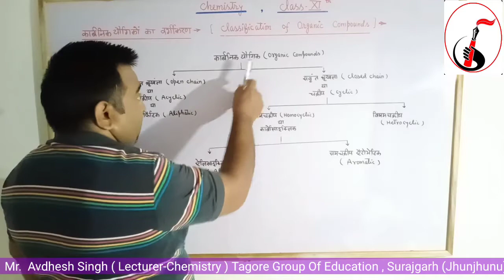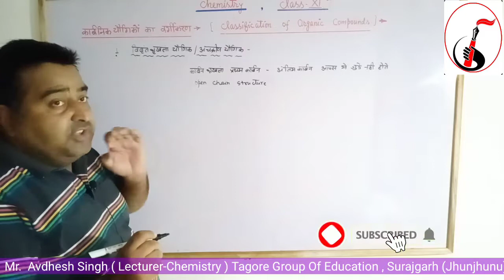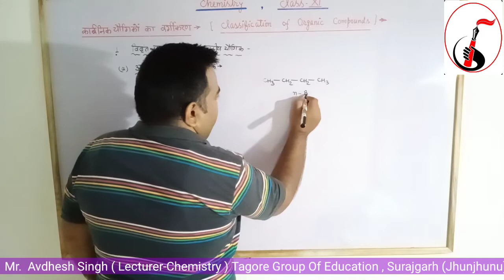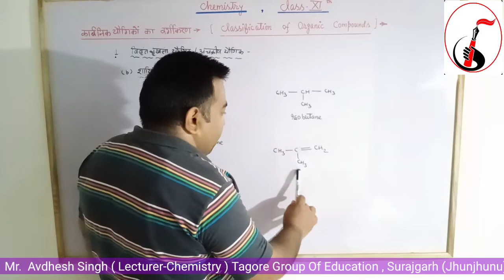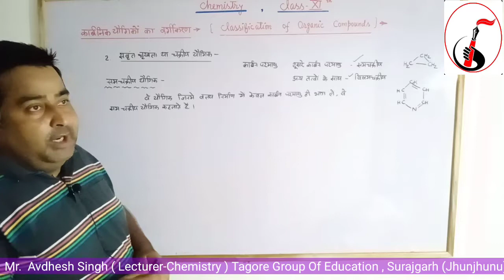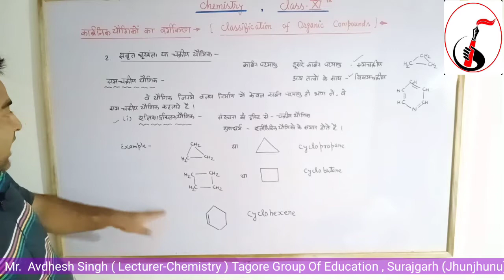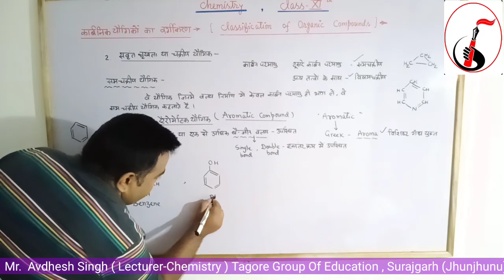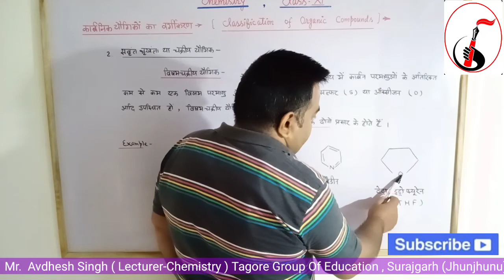CLASS XI - Classification Of Organic Compounds || RBSE CBSE || NEET JEE AIIMS BITSAT || 2020-21.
Depending upon the arrangement of carbon atoms in their structure, organic compounds are broadly categorized into

Acyclic or Open Chain compounds
Cyclic or Closed Chain compounds

The carbon atoms are present in the form of an open chain.This chain may either be a straight chain or a branched chain. These were initially known as Aliphatic compounds because the compounds of this class were derived from either animal or vegetable fats

Straight Chain Compounds: The carbon skeleton is in the form of a straight chain. Examples:
n-Propane  CH3-CH2-CH3

Propene      CH2=CH-CH3

Branched Chain Compounds: The carbon skeleton is in the form of a branched chain. Examples: IsobutyleneClassification of Organic Compounds
They are marked by the presence of one or more closed chains or ring of atoms in their structure. Depending on whether there is a presence of any other atom apart from carbon in the constitution of the ring, they are further classified as:

Homocyclic or Carbocyclic Compounds
Heterocyclic Compounds

The rings in these compounds are entirely made up of carbon atoms. No other atom is present in the ring skeleton.These can be further divided into two sub-classes:

Alicyclic Compounds
Aromatic Compounds

Alicyclic Compounds
Their name is attributed to their resemblance to Aliphatic compounds in their properties. The examples of this category include cyclopropane, cyclobutane, cyclopentane, cyclohexane, etc.

Aromatic Compounds
These are cyclic unsaturated compounds. They derive their name from the Greek word Aroma which means “fragrant smell” since most of these compounds bear a pleasant smell. These are further classified into two types:

Benzenoid Aromatic Compounds: They are characterized by the presence of one or more fused or isolated benzene rings as well as their derivatives in their structure. Depending upon the number of benzene rings that are fused together in their structure, they can be further classified as Monocyclic, Bicyclic, Tricyclic.
Non-Benzenoid aromatic Compounds: They are characterized by the presence of a single benzene ring to which other groups are attached.

Aniline

Bicyclic and Tricyclic Compounds
These are characterized by the presence of two or more rings in their structure.Examples include Naphthalene, Phenanthrene as well as Anthracene.

Naphthalene

Classification of Organic CompoundsPhenanthrene

Anthracene

Non-Benzenoid Aromatic Compounds
Aromatic compounds that contain other highly unsaturated rings in place of the benzene ring are called non-benzenoid aromatic compounds.